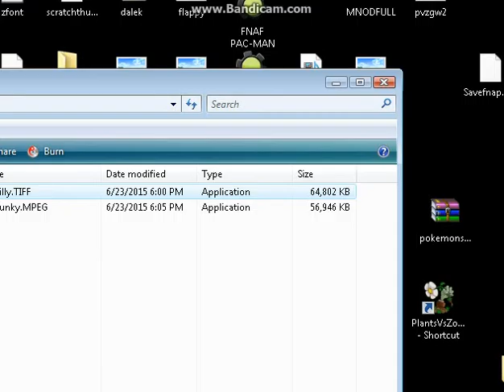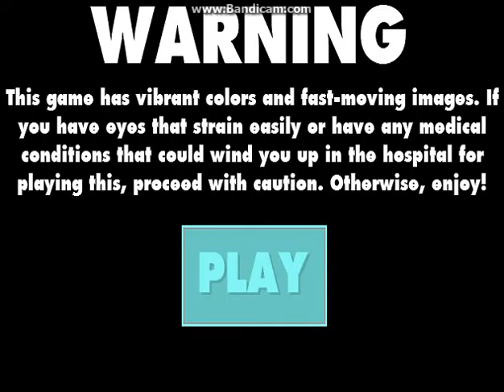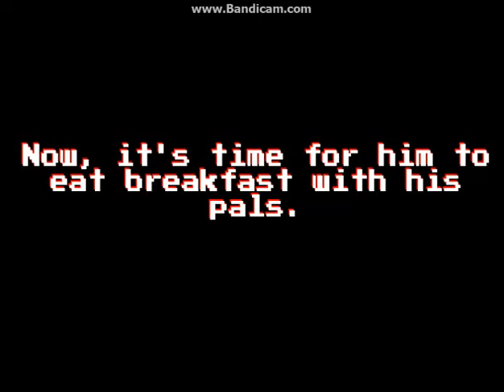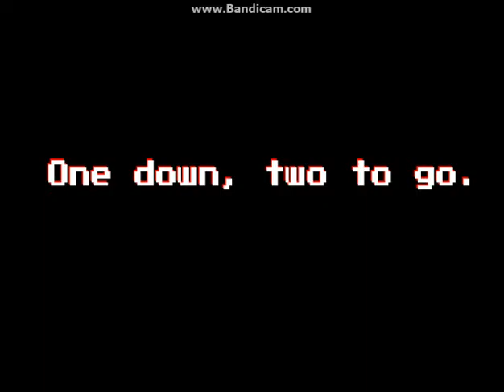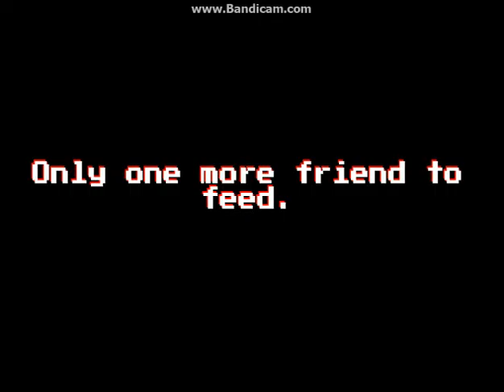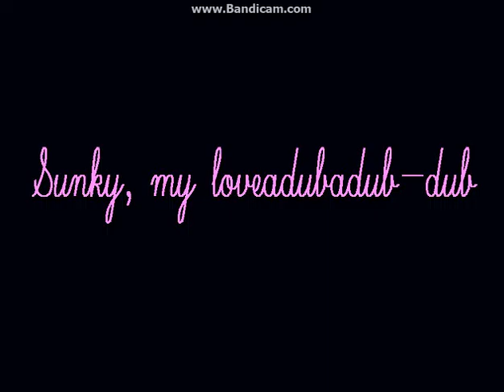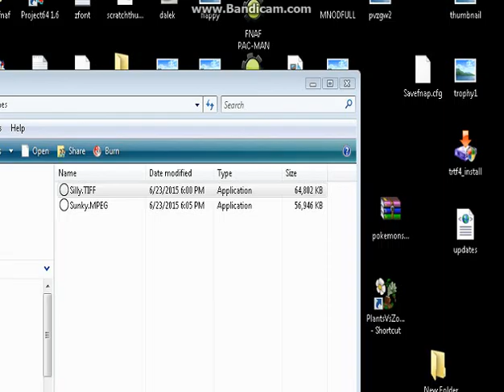Milk and Cereal!Silly.TIFF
DOWNLOADZ THE KISS NOW